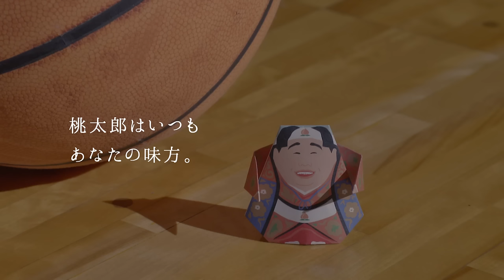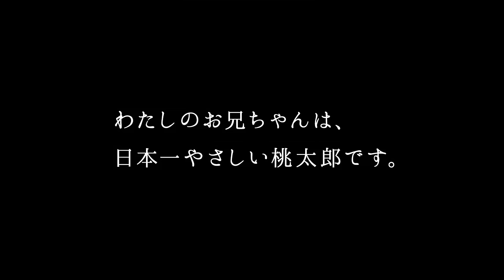“岡山の奇跡”桜井日奈子が主演！岡山PR動画「岡山三部作」で演技見せる Hinako Sakurai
“岡山の奇跡”などと話題のモデルの桜井日奈子さんが出演する岡山県の魅力を紹介するPR動画「岡山三部作」が3月22日、公開された。

　動画「岡山三部作」は、全国に向けた同県の「もんげー岡山！」PRの一環で、卒業シーズンに合わせ、「旅立ち」、「ふるさと」などをテーマに作製された。動画には、既に公開されている「新・桃太郎」の桃太郎役で、岡山県出身の俳優、前野朋哉さんも登場している。

　桜井さんは1997年4月2日生まれ。岡山市出身。2014年に「岡山美少女・美人コンテスト」で美少女グランプリを受賞し、ネットを中心に“岡山の奇跡”などと話題になっている。

"""Okayama miracle"" Hinako Sakurai stars! Show off acting technique in PR video for Okayama ""Three parts about Okayama""

The PR video for Okayama ""Three parts about Okayama"" which introduces about the attractions of Okayama Prefecture and is starred by popular model Hinako Sakurai, aka ""Okayama miracle"", was released on March 22nd.

The video ""Three parts about Okayama"" is a part of the PR for ""Monge- Okayama!"" of this Prefecture to the whole country and is made with the theme “travel” and “home-coming” in combination with the graduation season."